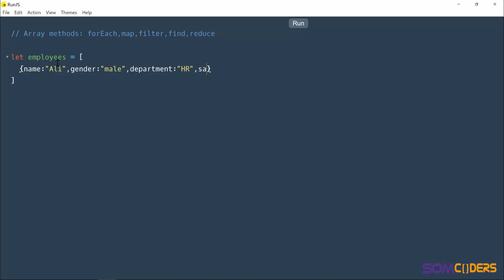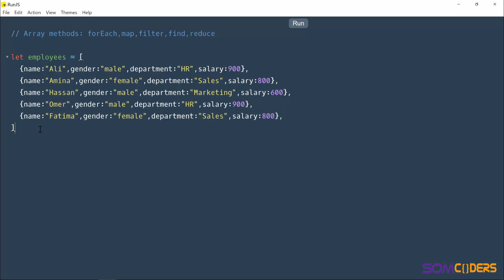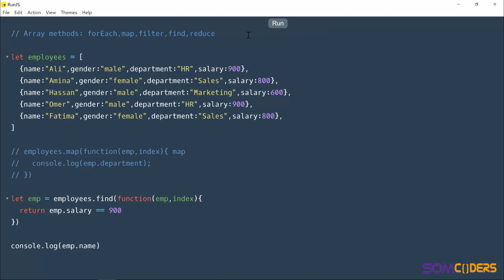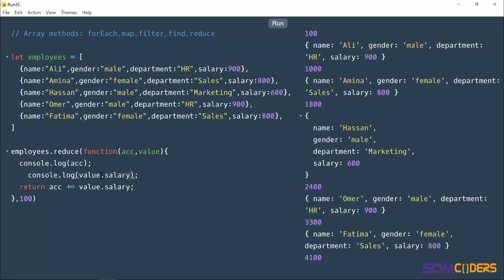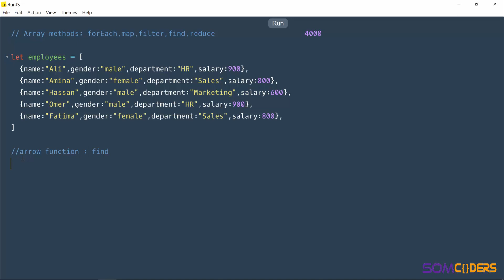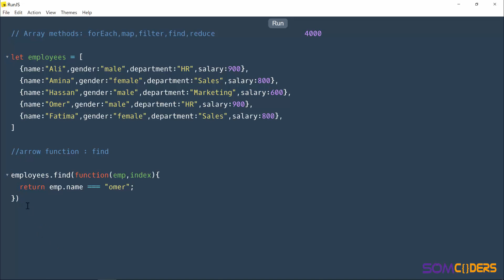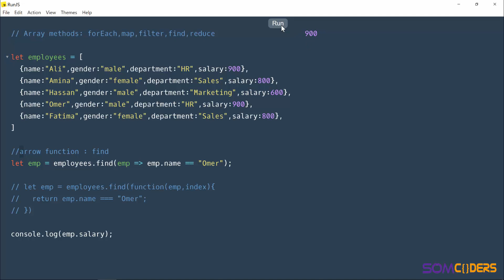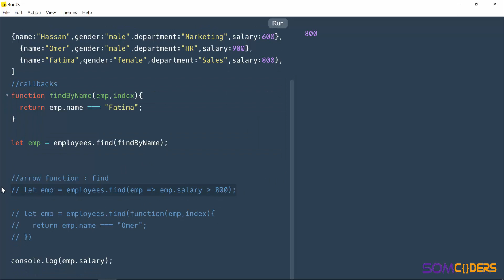JavaScript somali - array methods map filter reduce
Kooras-kan mareegtiisa

Page-keena Facebook-ka
Cashar-kan waxaynu ku qaadan doonaa Array methods gaar ahaan
forEach, map, filter,find,reduce sidoo kale arrow functions iyo callbacks.